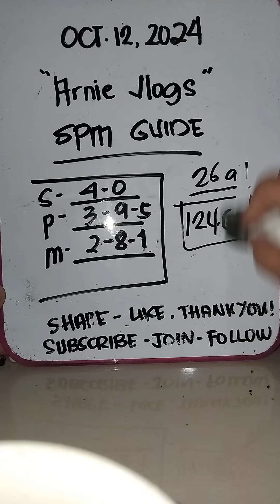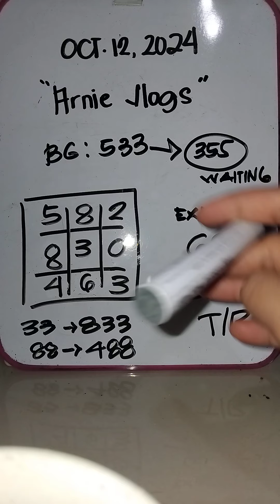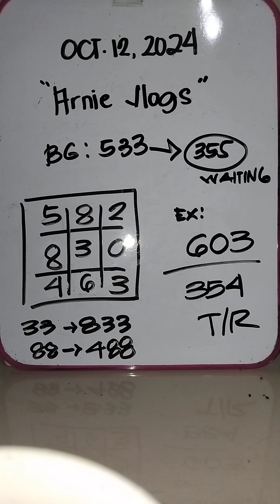Swertres spm guide and 533 b-guide probables October 12 2024